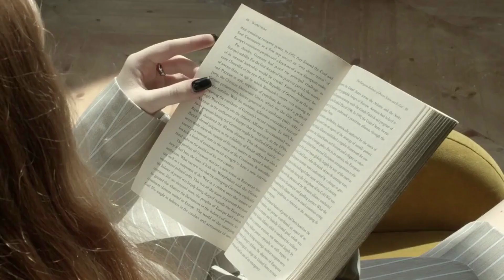ಕರ್ವಾಲೊ ಪುಸ್ತಕ ವಿಮರ್ಶೆ | Karvalo Book Review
📚: ಕರ್ವಾಲೋ.
🖋: ಕೆ.ಪಿ ಪೂರ್ಣಚಂದ್ರ ತೇಜಸ್ವಿ.

ನಾನು ಓದಿದ ಅತ್ಯಂತ ವಿಶಿಷ್ಟವಾದ ಪುಸ್ತಕ. ವಿಕಸನದ ಹಲವು ರಹಸ್ಯಗಳನ್ನು ಬಿಚ್ಚಿಡುವ ಸಾವಿರಾರು ವರ್ಷಗಳ ಹಿಂದೆ ಅಳಿವಿನಂಚಿನಲ್ಲಿರುವ ಹಾರುವ ಹಲ್ಲಿಯ ಹುಡುಕಾಟದಲ್ಲಿ ವಿಜ್ಞಾನಿಗಳು ಇತರ ಜನರೊಂದಿಗೆ ಸಾಹಸ ಮಾಡುವ ಕಥೆ ಇದು. ಓದುವಾಗ ಸುಮ್ಮನೆ ಸಿನಿಮಾ ನೋಡಿದಂತೆ ಅನಿಸಿತು. ಕಥಾವಸ್ತು, ಸ್ನೇಹ, ಅವ್ಯವಸ್ಥೆ, ತಮಾಷೆಯ ಘಟನೆಗಳು, ಗ್ರಾಮ್ಯಗಳು ಮತ್ತು ಸಾಹಸ ಇಷ್ಟವಾಯಿತು. ನಿರೂಪಣೆ ನಿಷ್ಕಳಂಕವಾಗಿದ್ದು, ಎಲ್ಲಾ ಪಾತ್ರಗಳು ನನ್ನ ಮನಸ್ಸಿನಲ್ಲಿ ದಾಖಲಾಗಿವೆ. ಕೆ.ಪಿ ಪೂರ್ಣಚಂದ್ರ ತೇಜಸ್ವಿ ಅವರ ಅತ್ಯುತ್ತಮ ಪುಸ್ತಕಗಳಲ್ಲಿ ಒಂದಾಗಿದೆ.
Video Snippet Credits:Video by emirhan bal from Pixabay ,Video by Coverr-Free-Footage from Pixabay,Video by Louis de Funes from Pixabay ,Video by Albert Muns from Pixabay,Video by EKATERINA BOLOVTSOVA from Pexels,Video by Nataliya Vaitkevich Pexels, Video by khanhhoangminh Pexels, Video by Ton Souza Pexels, Video by Mikhail Nilov Pexels, Video by Peggy Anke Pexels, Video by Rajesh Kanotara Pexels, Video by Mike Sangma Pexels, Video by Daniel Hourtoull Pixabay, Video by scym Pixabay, Video by Tima Miroshnichenko Pexels, Video By wikipedia tts channel Video By Siva Chandran channel Video By Pipal Tree- Fireflies channel
Videography Credits : Tilak SM